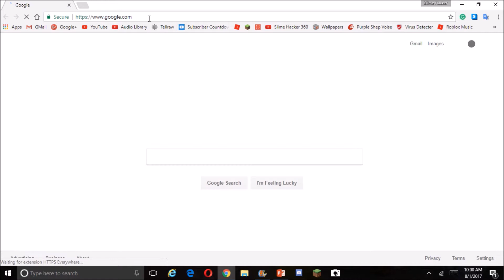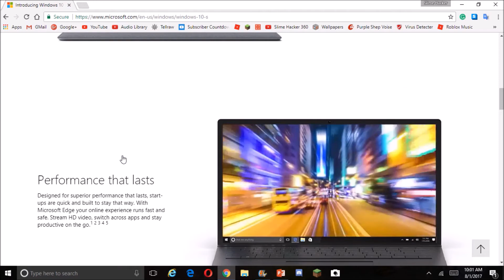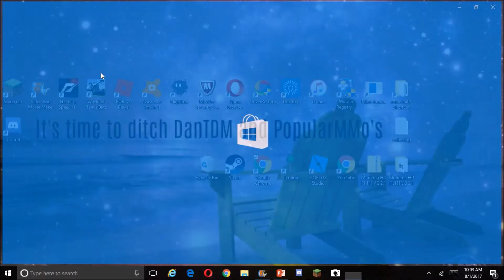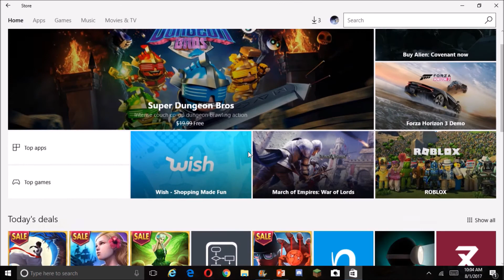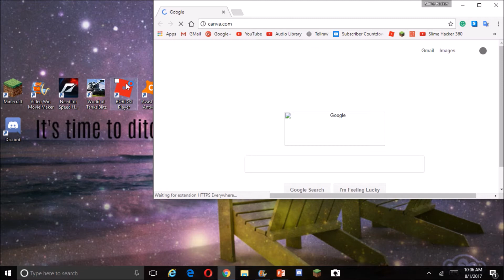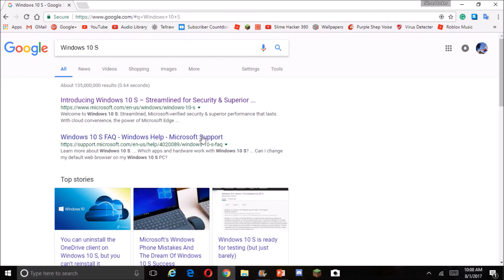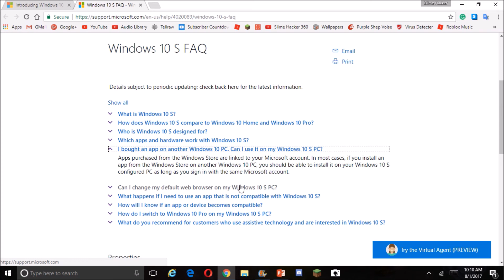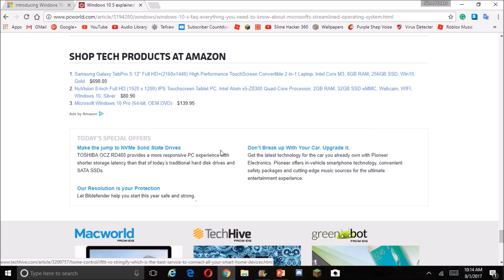DO NOT GET WINDOWS 10 S!!!!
IT'S HORRIBLE I AM SORRY MICROSOFT BUT I HATE YOU NOW!!!